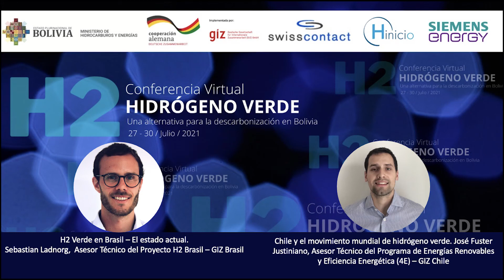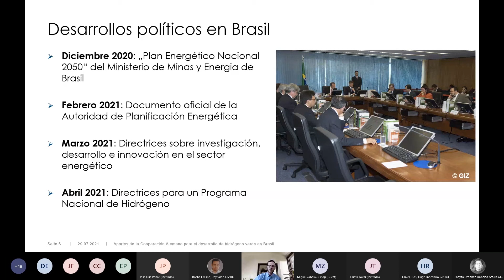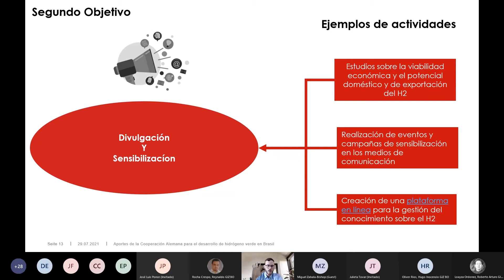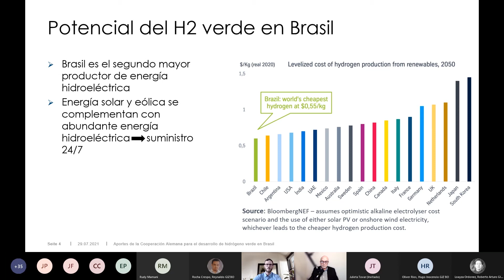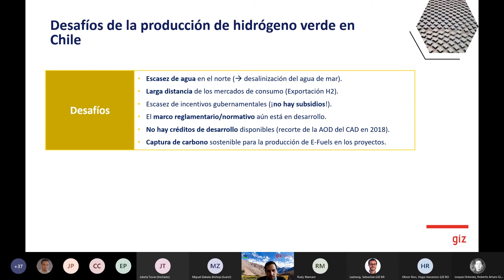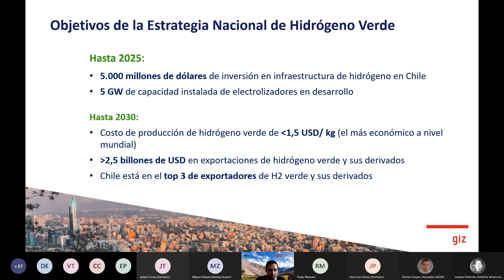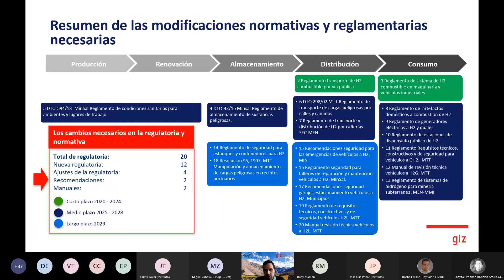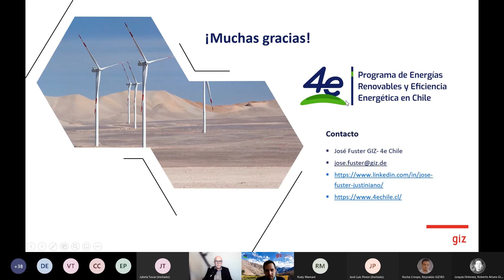Conferencia virtual: hidrógeno verde H2, una alternativa para la descarbonización en Bolivia - Día 3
La conferencia virtual: “Hidrógeno verde H2 una alternativa para la descarbonización en Bolivia”, se desarrolló los días 27,28,29 y 30 de julio. Dentro de los videos están las ponencias de 8 panelistas invitados por la GIZ Bolivia, a través de su Programa de Energías Renovables (PEERR II) para el desarrollo de ponencias relacionadas con el hidrógeno, aspectos normativos, técnicos, políticos y de mercado, con base en experiencias en Alemania, Bolivia, Brasil, Chile, España y México.

Presentaciones:
00:00:00 Inicio del evento

00:00:05 Presentación 1. H2 verde en Brasil – El estado actual. Sebastian Ladnorg, Asesor Técnico del Proyecto H2 Brasil – GIZ Brasil.
00:34:36 Presentación 2. Chile y el movimiento mundial del hidrógeno verde. José Fuster Justiniano, Asesor Técnico del Programa de Energías Renovables y Eficiencia Energética (4E) – GIZ Chile.